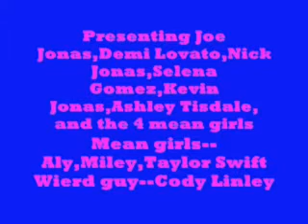A Jemi Story-Chapter 2 (Young Puppy Love)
Where i left off
~~~Phone Convo~~~
Demi: Hey Selly!

Selena: Hey Demz! u coming soon?

Demi: yup ill be there in 4 mintues

Selena: okk O Nick is calling! yay

Deme: haha ok ill cya at ur house Bye *beep*

Selena: Bye *beep*

Jonas Brothers convo
Nick: Yo kevin wanna come with me to Sels House for the Sleep over?

Kevin: yea sure sounds liek fun

Nick: wheres that joe!?

Joe:*screams* Im in the bathroom!!!

Kevin:*laughs hard* haha Joe u dont have to tell us wat ur doin in there

Joe: Wat does it sound like im doing u dumby hahah. *FARTS REAL LOUD*

Nick: uhm yea we'll be outside. *whispers..fartbag!* [lol]

Girl Convo

Demi: *arrives at sellys house* Thx Mom! *knocks on door*

Selena:*opens door* Hey demz come on in my lil chickadee *rofl*

Demi: *sees ash on couch* Hey Ash!!

Ashley: Hey Demmerz! Come sit down

Demi: *jumps on couch*

Selena:*looks our door* Omg! Nick is here yay!*lets nick and his "friends" in

Demi: O hell no! its that dumb fuckass!

Joe: did u just call me a fuckass?! that is so retarded you cant even come up with anything else!

Kevin: Stop guys u act like little babies!

Demi: He started it!

Joe: watever wanna be bitch

Ashley: o hi kevin *smiles* *thinking wow hes really cute and seems so nice! Yikes!!*

Kevin: hiya *thinks aww shes so cute and inocent, she also has a hot body *

Ashley: *lol!* *notices he has a boner!*

Selena: Guys! were gonna play Truth or Dare ok?

Joe: sure i dont give a.

Demi: yea yea we kno wat ur gonna say FUCK! liek we give a fuck about wat ur gonna say u dumby

Joe: *pushes demi against the couch and falls on her* One more thing from you and your going down so shh bitch

Demi: Get off me you Pevert! *kicks joe right in the boys private place* [lol]

Joe: OUCH! WTF!

Demi:Dont touch me or ur gonna be ending up as a girl!

Selena: Stop now my turn to ask truth or dare! and no back downs u guys

Everyone: ok ok we get it

Selena: ok hmm i pick Joe Truth or Dare?

Joe: i liek taking a challenge so Dare!

Selena: ok i dare u to...*whispers into ear kiss Demi for 10 seconds in the closet and u cant let her pull away heres the key*

Joe: haha ok this is gonna be a piece of cake! *thinks Thank you God hahaha*

Demi: uhh why is Selena and Joe lookin at me?

Selena: Go Joe Go!!

Joe: *Runs to Demi and picks her up baby style*

Demi: AHH!! help help SELENA WHY!!

Selena: haha dont worry joe will take real good care of u in the closet *laughs hard* and u will repay me back for this.Oh and i cant forget im taking ur purse! *takes purse and throws it at coach*

Demi: THE CLOSET!! NOO!!! MY PEPPER SPRAY!HELL THE FUCK NO !!!NEVER!!!
Joe:oh just come on we dont have to kiss we can just kill each other in there *sarcastic voice and also smirking*
*joe takes her in closet and locks door*

In Closet
Demi:SELENA GOMEZ U BETTER OPEN THIS DOOR RI-(GETS INTRRUPTED)

Joe: *cups his hand onto her mouth* Shh u dont have to yell! Nick starting counting!

Nick: Ok..Go!!

-Joe grabs demis waist and pulls her into him more and more, he lays his soft delicate lips onto hers and softly began to kiss her.Every Kiss is like a dream.

--Demi *tries to  pull away more and harder but joe wont let his grip get loose* Joe pushes Demi onto the Wall and deepens his kiss. Joe notices that Demi is pulling away, so he tightens his grip and "accidently'' touches her butt. Demi notices and tries to pull away harder then ever!...Joe kisses her harsher and then finally sticks his toungue into her mouth.

--Demi sees that shes resisting so she has a plan she kisses him back and gets into the kiss more. Joe notices and is amazed he pulls away so she could breathe 2 long breathes of air. Demi realises that he wants her to kiss back so she dose her plan.She starts to french kiss him back
--Joe gets surprised and lets her go and pulls away from the kiss talking breathlessly*y. yo...you...kissed..me. ...back..y...?
--Demi runs
Demi: I would never kiss u PERV!

Joe: O yes u will *grabs her waist and pushes her down*

Demi: Get away *joe picks up demi*

Joe: Come on *kisses her more*

Demi: mmmmm j. errrr. kkkkk.

Joe: Come i want this expericene to be good and hot

Demi: watever there happy?

Joe: yup *smiles evil*

Everyone: Well were all going to bed yea goodnight

Demi: goes to her room *puts on romance chick flick*
In joes room

Joe: *thinks wow i cant stop thinking about her i think i like her *

Demi: *sigh i think i like joe his smooth lips on mine hes so cute and his abs against my stomach*

Joe:*falls into a deep sleep*

Demi:jj...oo. eee *snores!*

~~What happens in the morning?!
Stay tune for the next epi! thx hope u like it :)